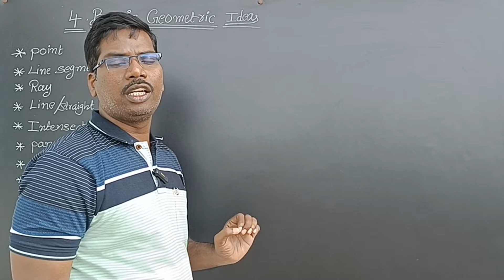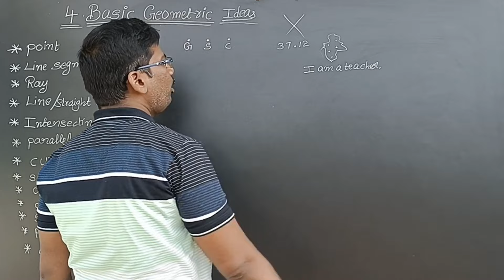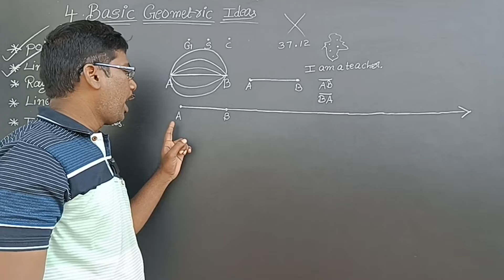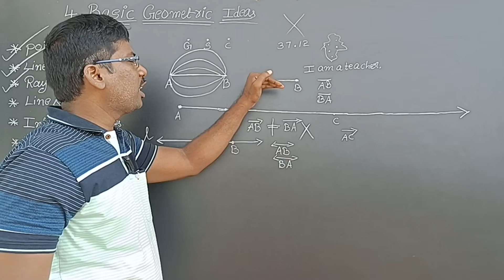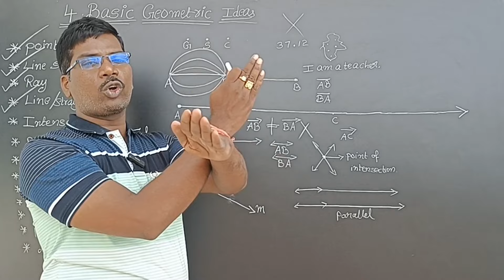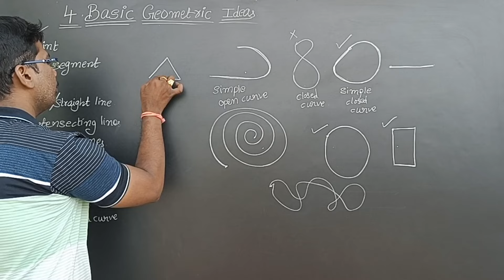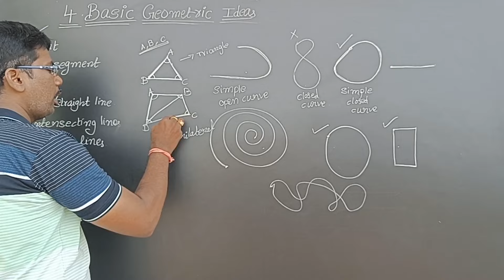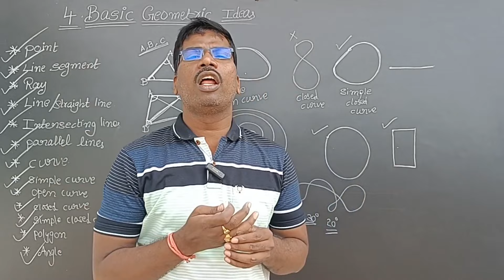6th Class Maths(2024-25) New Syllabus|| Chapter-4||Basic Geometrical Ideas Full Concept|| Must Watch